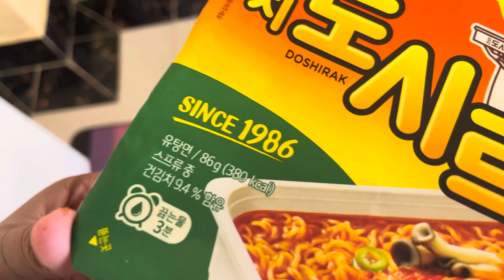តោះ!!!!! ញាំមីកូរ៉េ-Korean Instant Ramen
ទីតាំង៖ The K Ground Market
Location: The K Ground Market